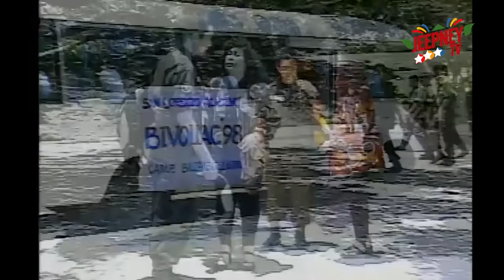Wansapanataym: Islaw Palitaw (Kristopher Peralta & Lui Villaruz) | FULL EPISODE 35